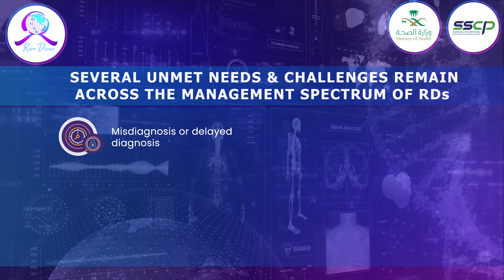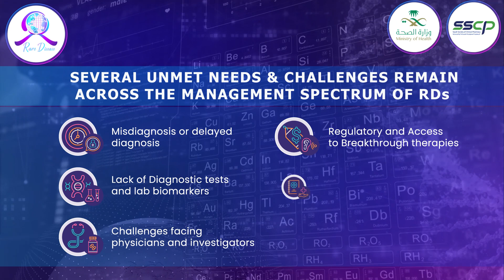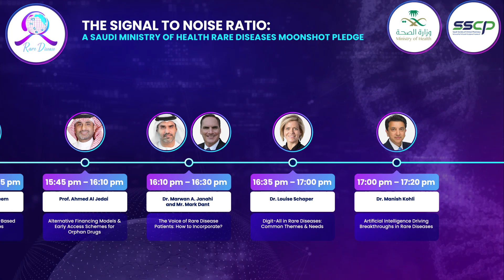2min -Saudi RareDiseases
Pre Event